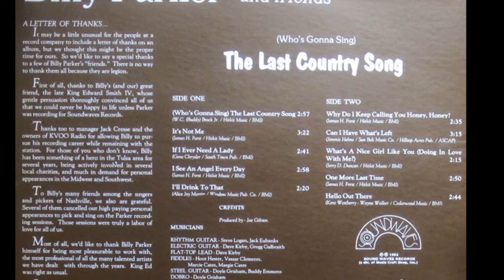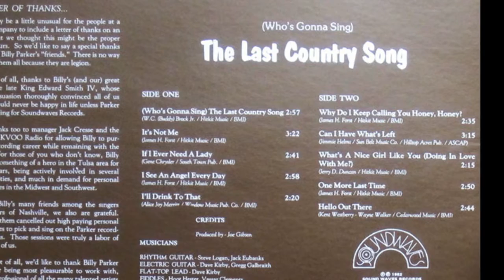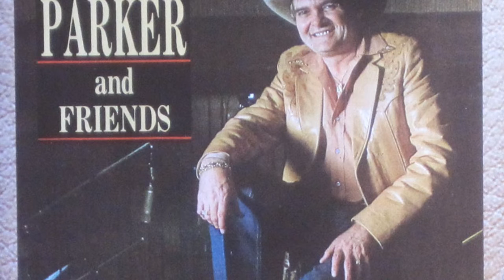Billy Parker - It's Not Me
from the album "(Who's Gonna Sing) The Last Country Song" (1983)